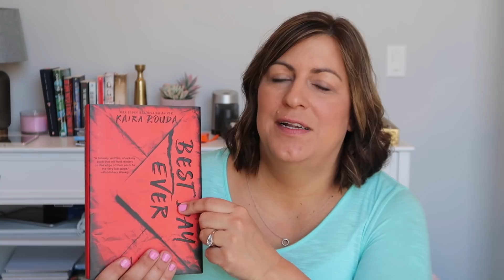BEST DAY EVER | BOOK REVIEW | Candiland BookClub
My review of Best Day Ever by Kaira Rouda...one of my book selections for my Candiland BookClub for February.
Best Day Ever on Amazon

You will find me on all of Our Family Nest's social media pages:

On my channel you will find videos covering the following topics:
Lifestyle, Parenting, Marriage, Advice, Cooking, Home Decor, YouTube and more!